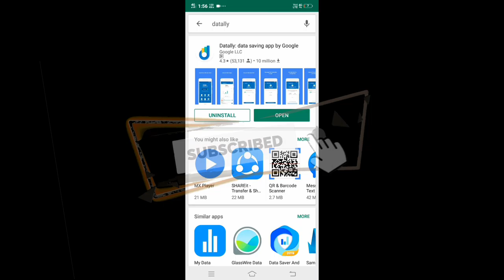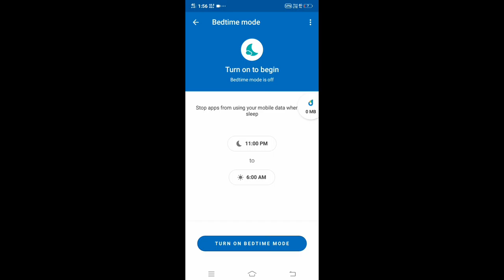increase your any mobile internet speed 100 percent work